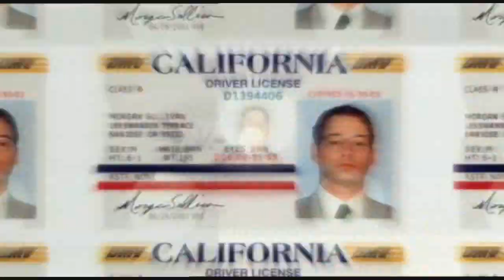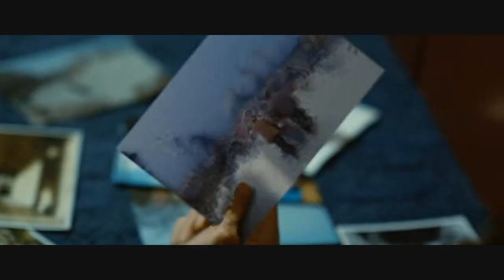Pitch - Bullshit (official video by Rob)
Architek 32